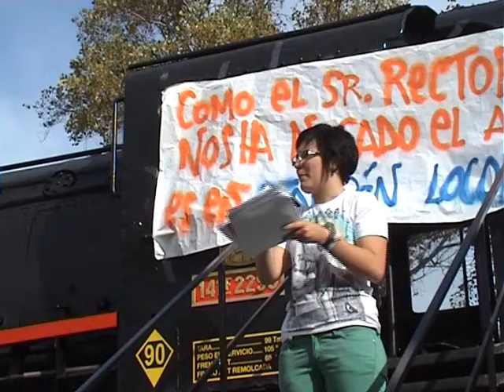Xarrada informativa sobre bolonya al politecnic 3/3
xarrada
mes informació